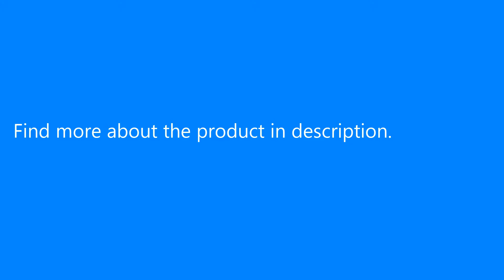Micro Port USB 2.0 to fast Ethernet Network Adapter